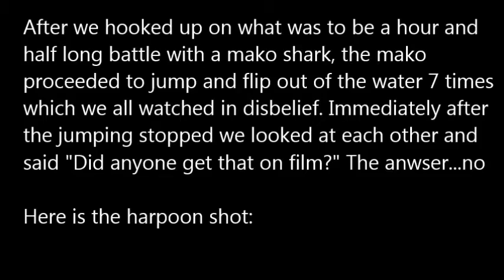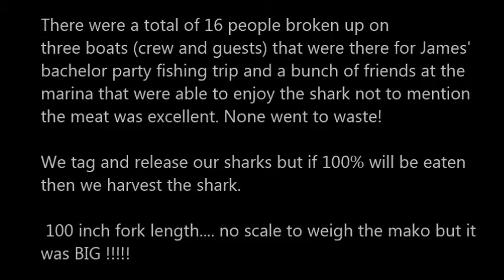Mako Fishing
Here is our MAKO fishing experience about 8 miles outside the mouth of the Merrimack River / Salisbury, MA. Captain John Parkhurst with Parkhurst Charters and Angler James Cunningham put the beast on the deck!